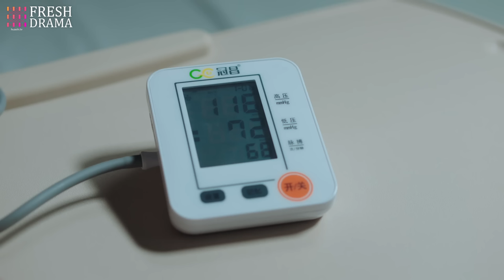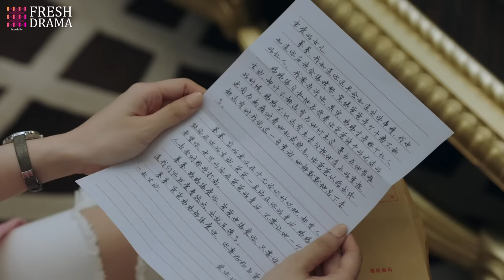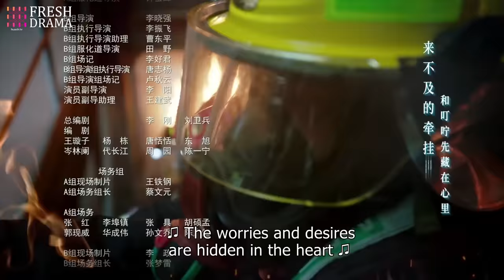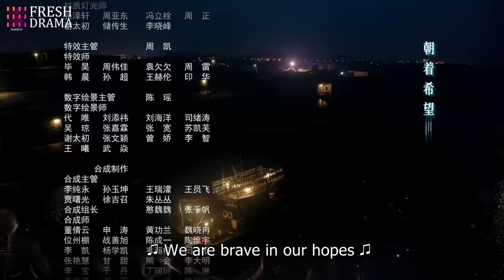【Multi-sub】Blue Flame Assault EP21 | Allen Ren, Chen Xiaoyun | Fresh Drama